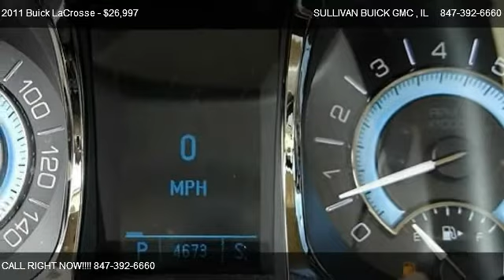2011 Buick LaCrosse CXL - for sale in ARLINGTON HEIGHTS , IL 60004